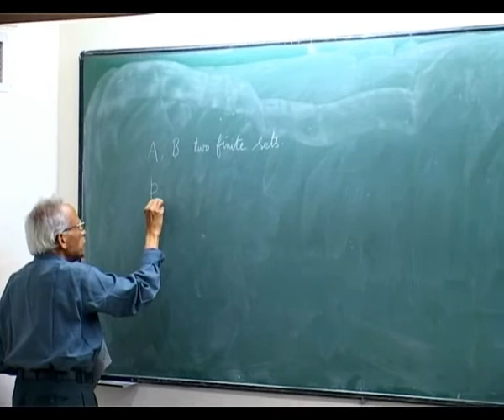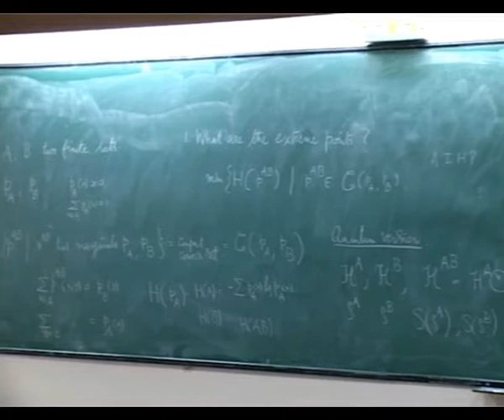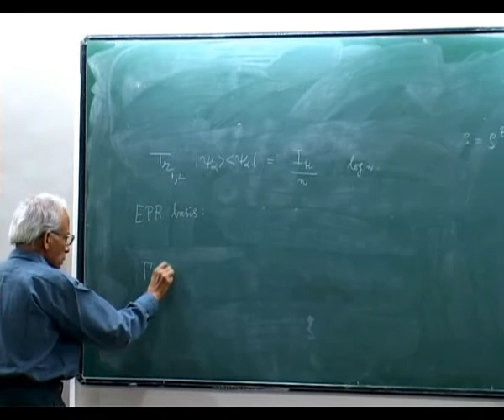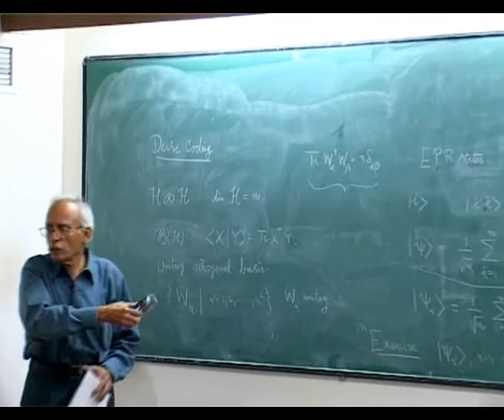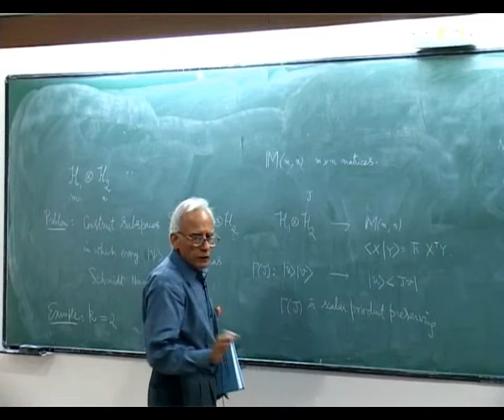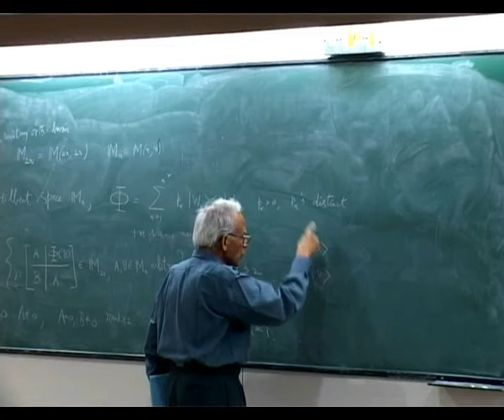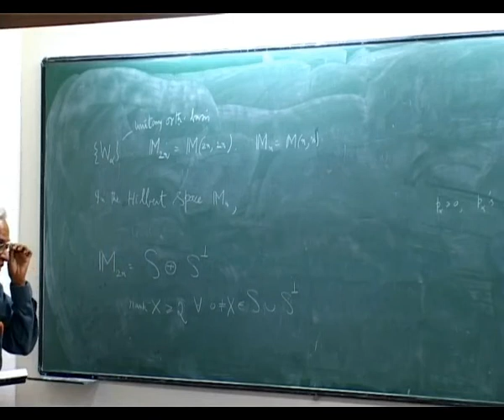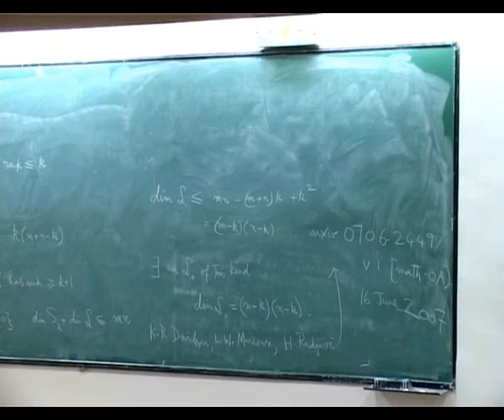Quantum Entanglement by K R Parthasarathy (29-12-2011)